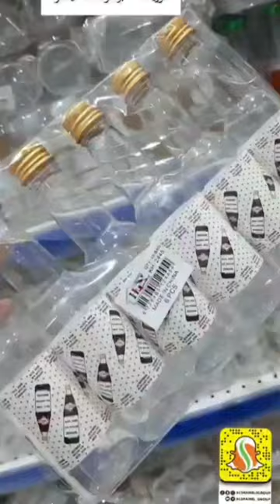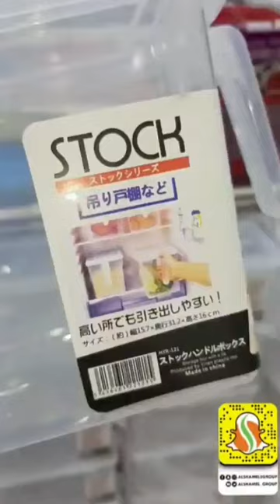مجمع الشامل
فروع شركة مجمع الشامل في كلاًمن:
خميس مشيط
الخالديه مقابل فندق السحاب
الضيافه (القروي)
Khamis Mushiet:
AlKhalidia District,  Opposite of Qasr Alsihab Hotel .
Or .